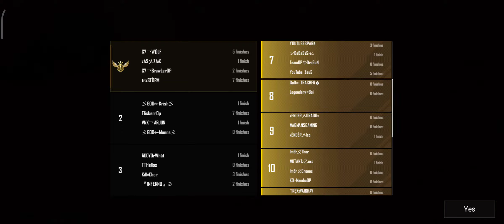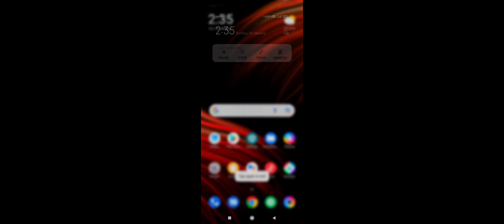T2 SCRIMS DAY-9 | 2 PM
Hi Guys
Ye T2 scrims ka free custom match hai. Main Aim hai esports ka .
Next match m v aap sabhi ko bahut majaa aane wala h .

Important:- Registrations are totally free.

Guys show some love and support.

Ignore tags!!!